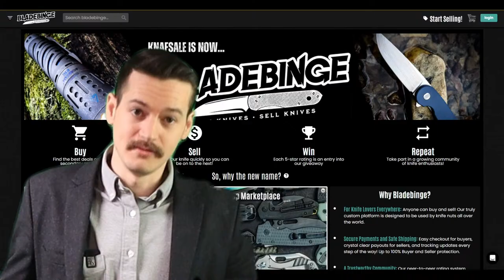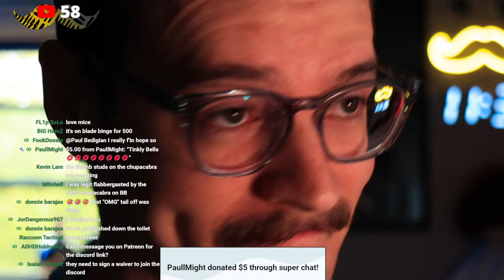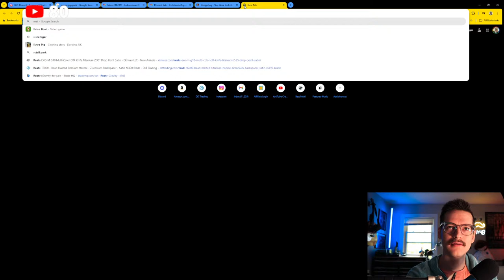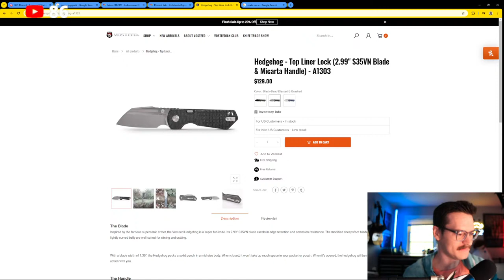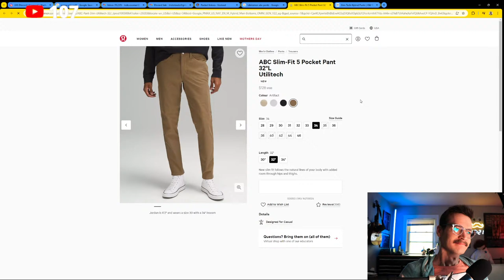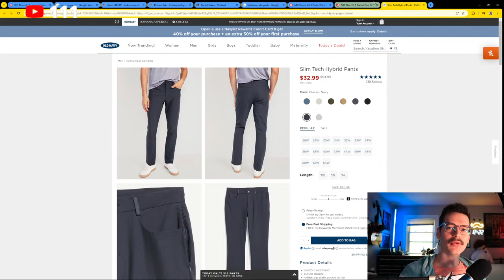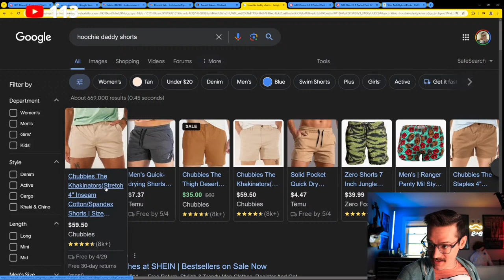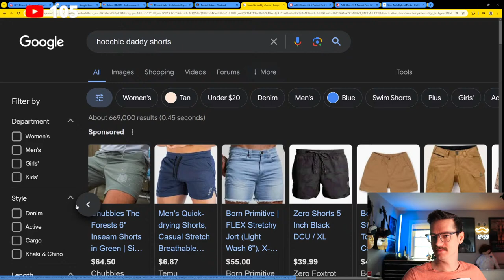My Shirt Is Going To Get Us Demonetized - Lunchtime With Tristate LIVE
Setup your account today and start buying and selling knives on the secondary... the Easy Way ;)